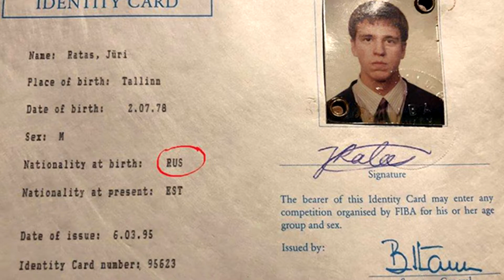Spioonide ja agentide paljastamine